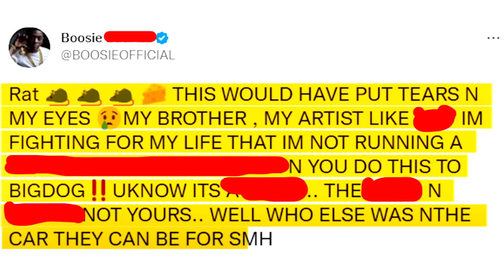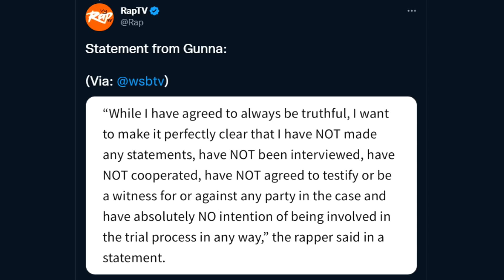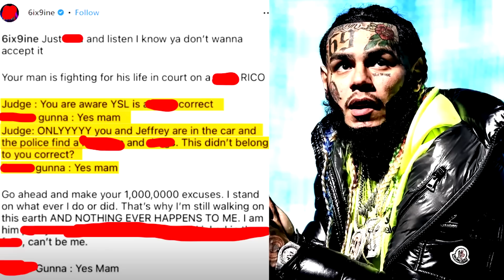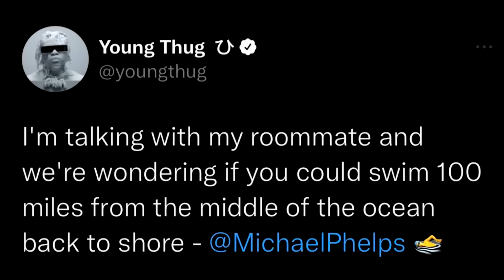YOUNG THUG GOES OFF ON GUNNA FOR SNITCHING IN YSL RICO CASE.. (INTERVIEW)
Here's Young Thug reacts to Gunna snitching in court after the Gunna plea deal was accepted! Gunna snitching on Young Thug helped YSL rapper Gunna released from prison. Young Thug reaction to Gunna was emotional in court. Young Thug speaks on Gunna released from prison wondering why he snitched. Rappers react to Gunna snitching on Young Thug in court after the viral Gunna released from prison footage was released. Rappers react to Gunna for snitching on Young Thug in the YSL rico case as it leads to Young Thug sentenced to life in prison. This led to Young Thug speaks on Gunna snitching to even Young Thug talks about Gunna released from prison. A Young Thug interview revealed the YSL rico case is close to finished, A Young Thug life sentence to prison is likely following Gunna and YSL members snitching on Young Thug. Here's the official Young Thug reaction to YSL rapper Gunna and why Gunna snitched on Young Thug.

Young Thug and Gunna told by Prosecutors they have 300 Witnesses testifying against them at Trial.

When rappers react to Gunna snitching on Young Thug in court.. (Interview) was released we saw Young Thug speaks on Gunna snitching in court.. (interview) we saw Rappers react to Gunna snitching in court.. and Gunna breaks silence on snitching on Young Thug. After Young Thug Speaks On Lil Woody Snitching On YSL we saw YSL Member Snitches On Young Thug Of Working With Nine Trey & 4PF This than lead to YSL RICO Trial Prosecutors Calling 300 Witnesses Involving Young Thug & Gunna which led to Young Thug reacts to Gunna snitching in court.. (interview)